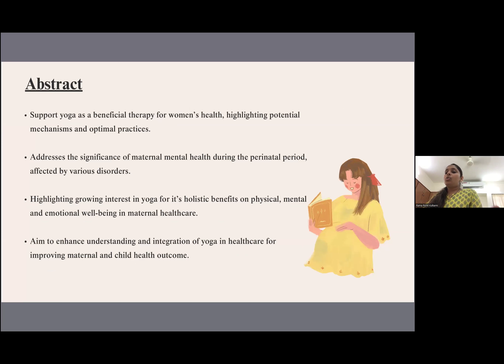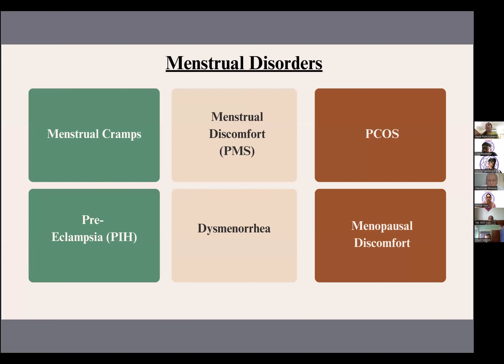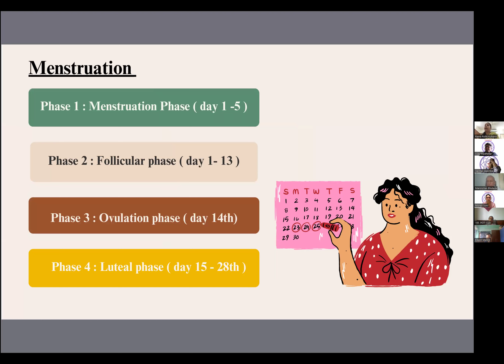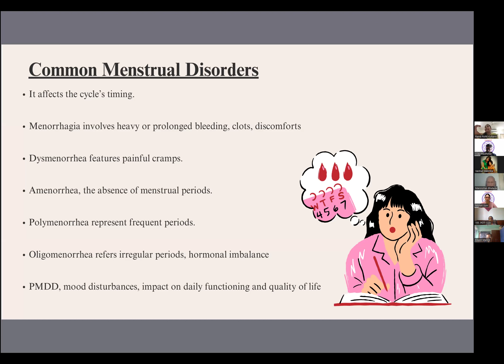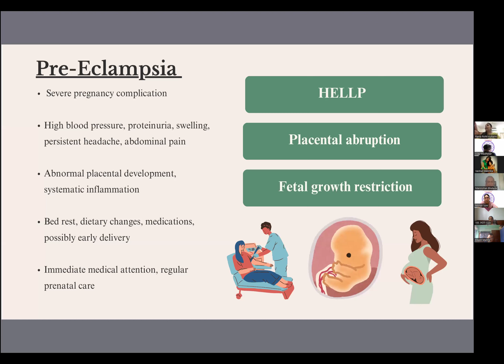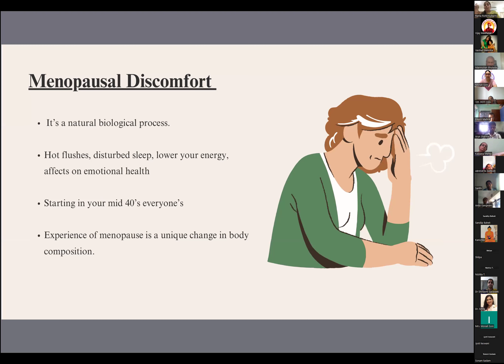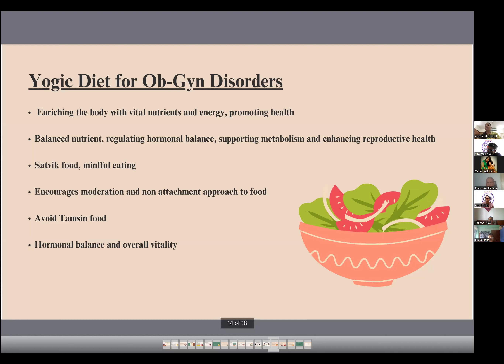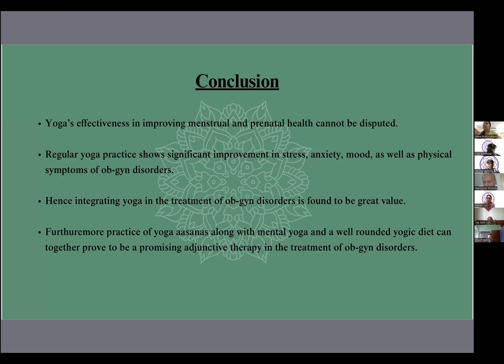Efficacy of Yoga modules in managing O & G disorders by Rama Kulkarni